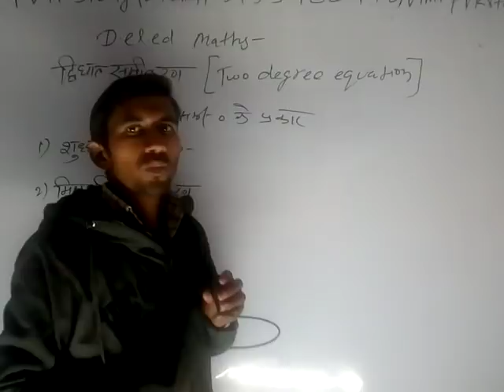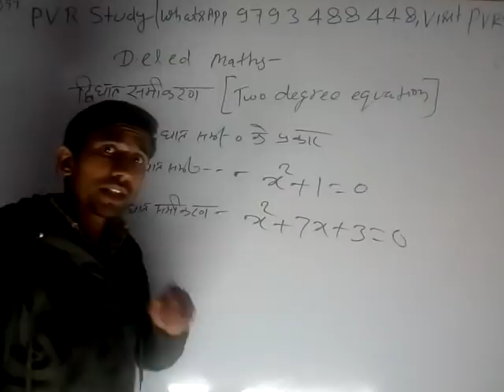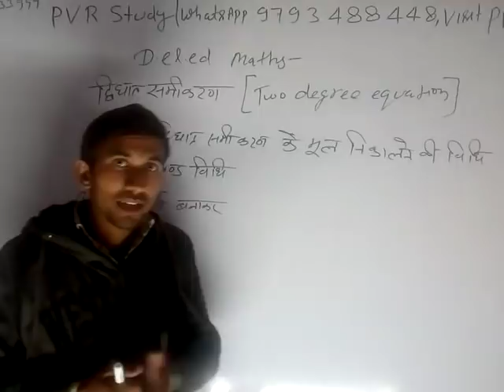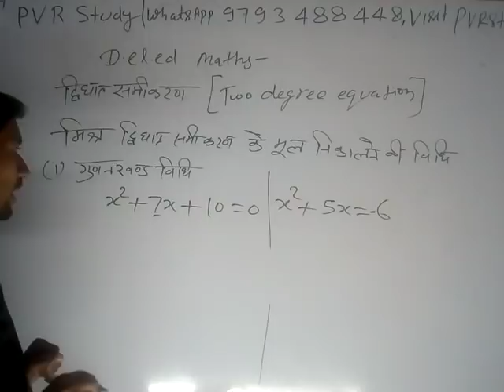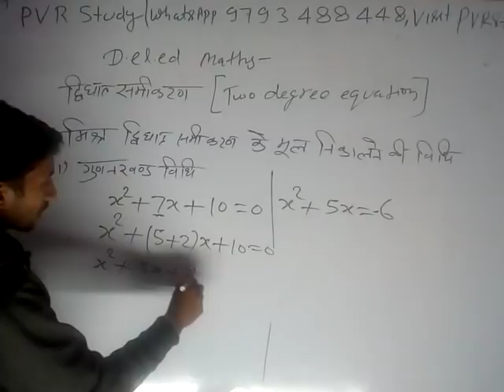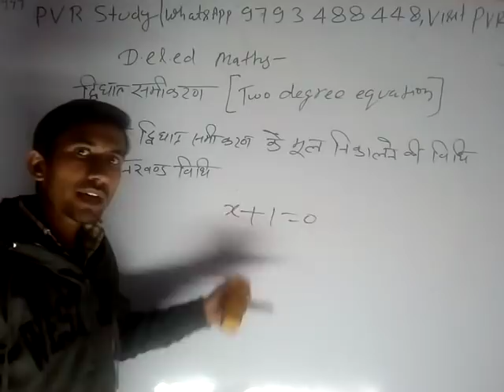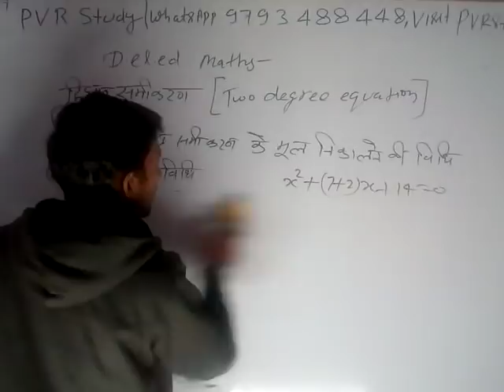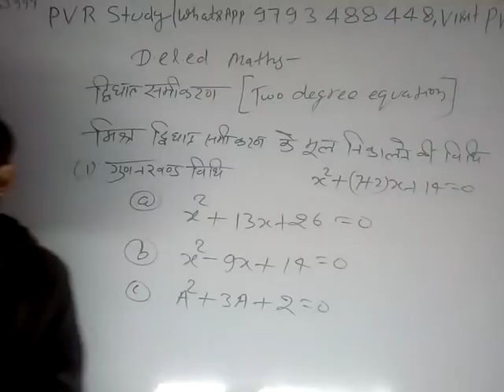LIVE🔴10:00 pm|Deledmaths|Class50|समीकरण और सर्वसमिका|Part_2#PVRstudy